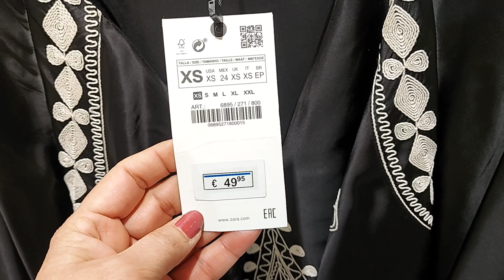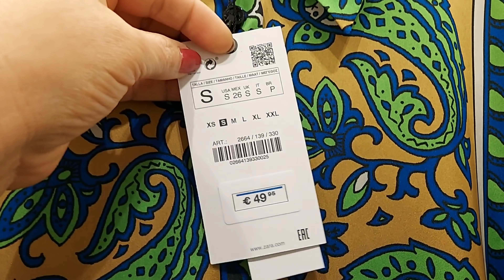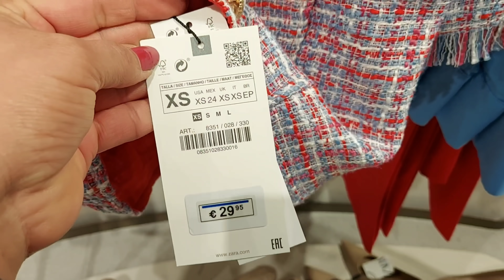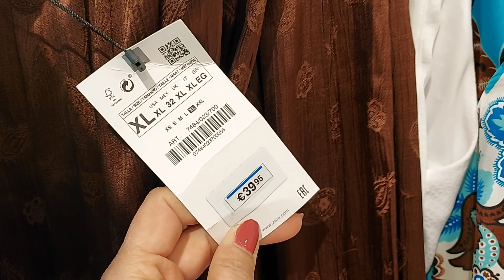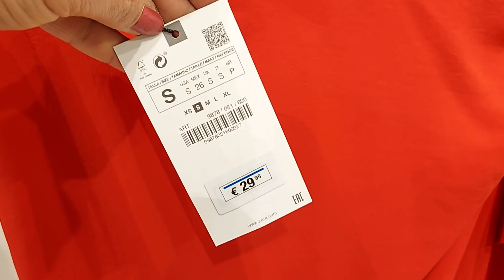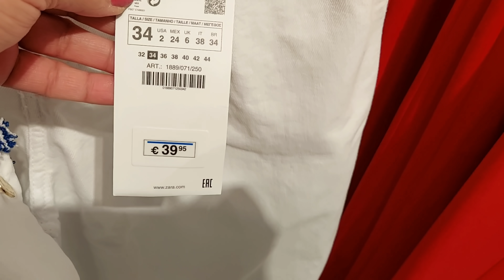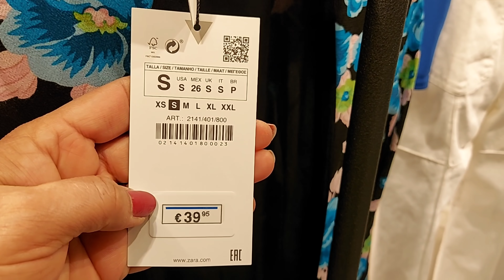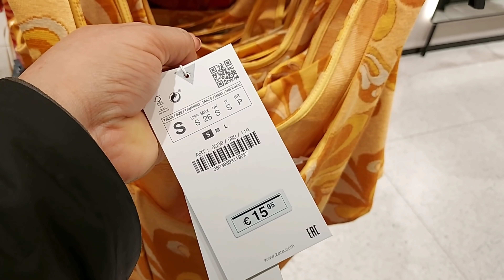ZARA WOMEN'S NEW COLLECTION / FEBRUARY 2022